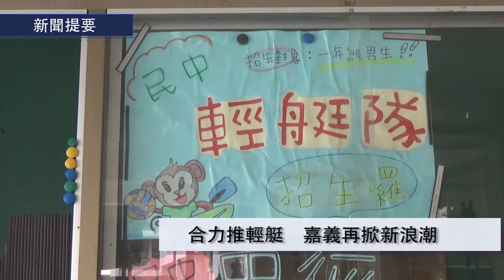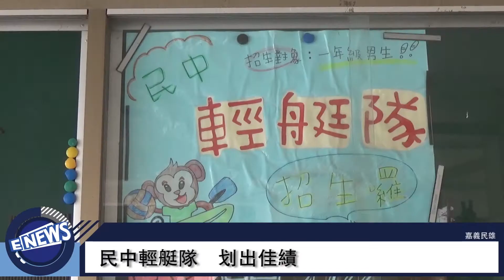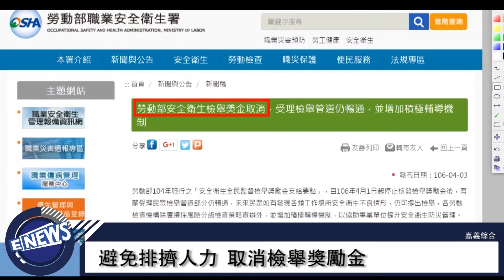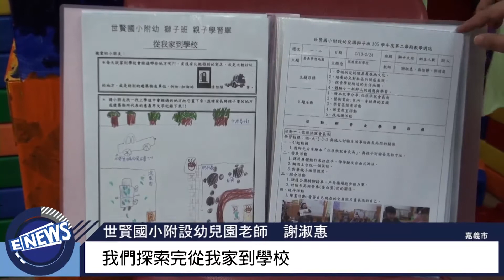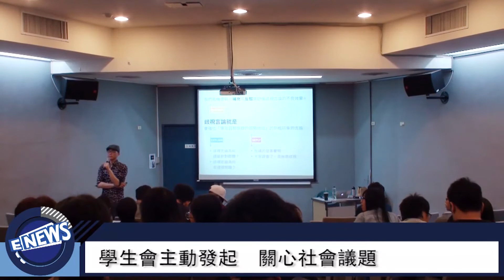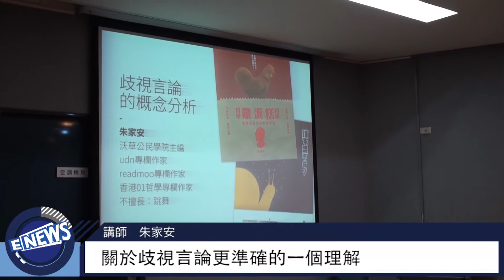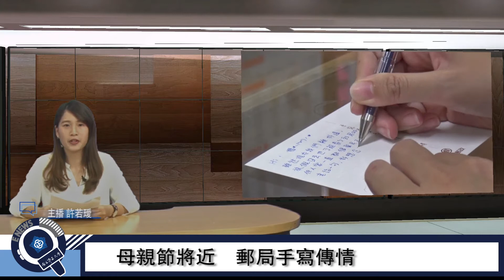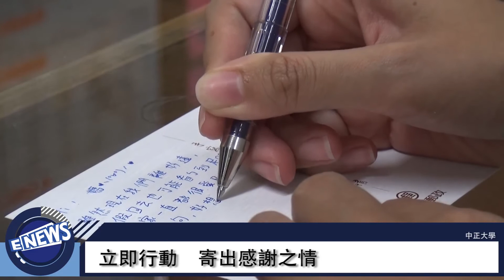第375小期ETV